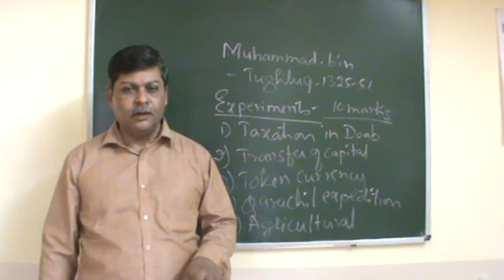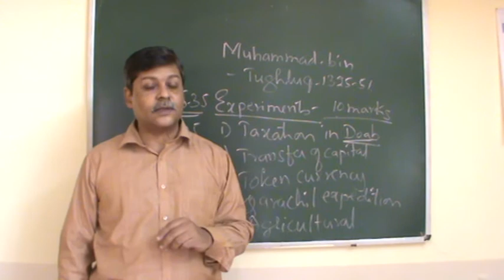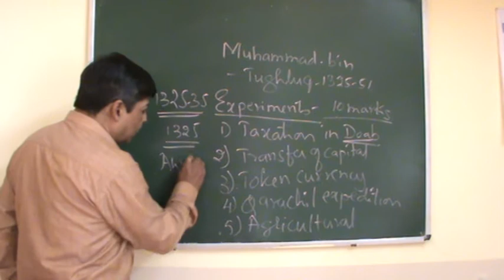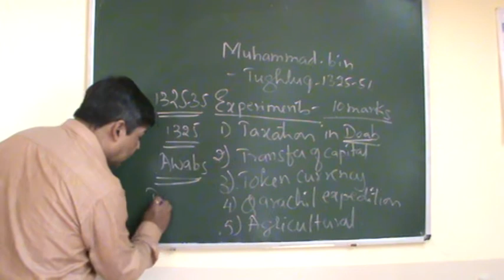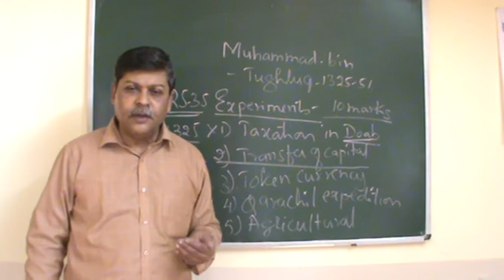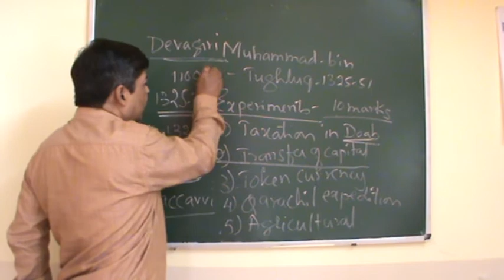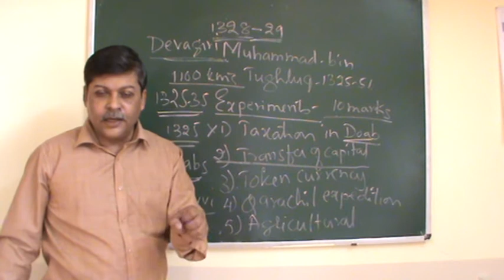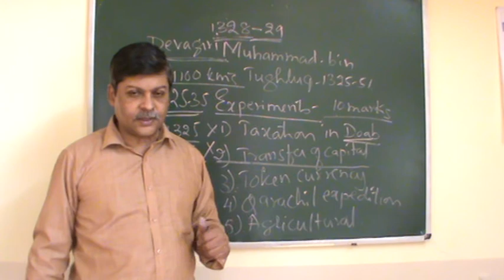B.A 3rd semester- History- Muhammad-bin-Tughluq experiments (part1)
In this session the experiments of Muhammad-bin-Tughlaq are discussed.